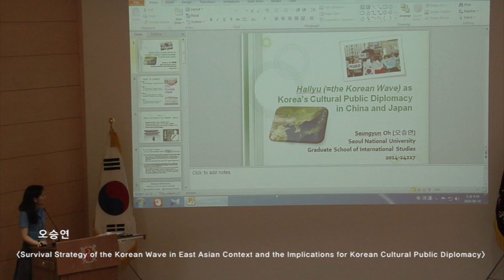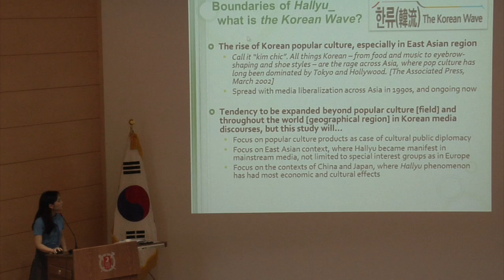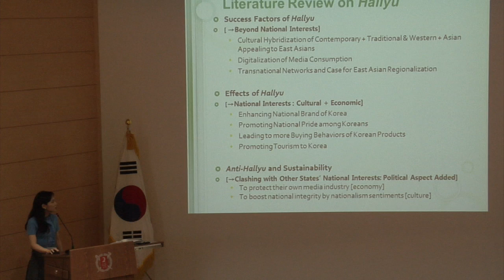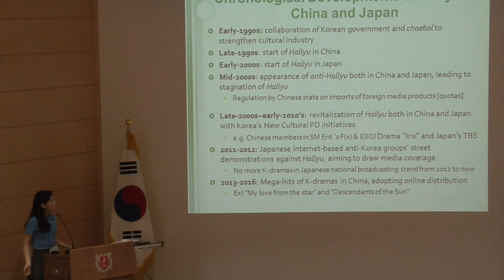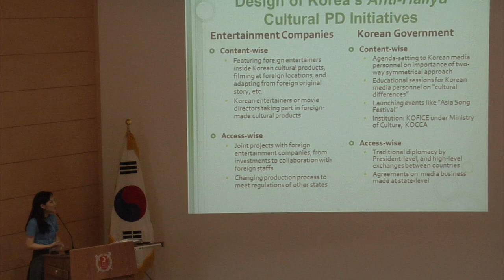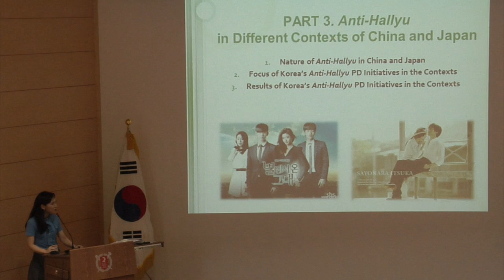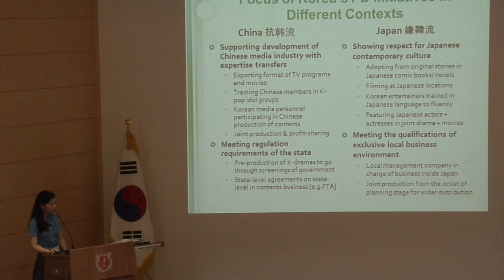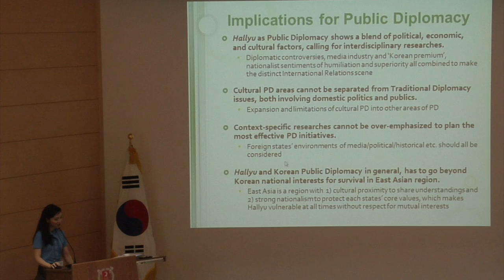[Korea's Public Diplomacy Conference] Oh Seung-yun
[Korea's Public Diplomacy Conference]
16th, June 2016 @Seoul National University GSIS Socheon Hall
Presenter: Oh Seung-yun